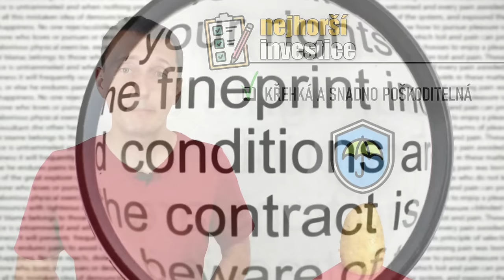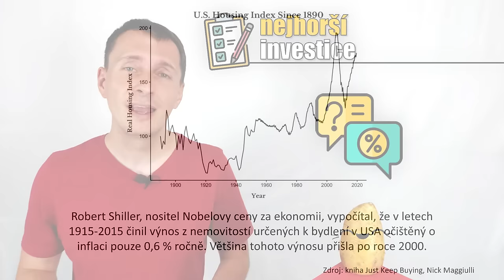Jak by mohla vypadat nejhorší investice na světě?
🔍PŮVODNÍ ČLÁNEK OD JL COLLINSE
ZÍSKEJTE ODMĚNU AŽ 6x500 Kč od Raiffeisenbank
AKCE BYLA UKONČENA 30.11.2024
🍺 ČLENSKÁ SEKCE: Pomáhají vám má videa dělat lepší investiční rozhodnutí? Podpořte bramboru virtuálním pivem, nebo se  přidejte do členské sekce a získejte dřívější přístup a videa navíc na:
👉 OTEVŘTE SI INVESTIČNÍ ÚČET U XTB
👉 OTEVŘTE SI INVESTIČNÍ ÚČET U DEGIRO:
Investování zahrnuje rizika ztrát.
👉 SEZNAM CORE SELECTION ETF + PODMÍNKY
👉 CHCETE INVESTOVAT JEDNODUŠE BEZ JAKÝCHKOLIV DALŠÍCH STAROSTÍ?
Vyzkoušejte Portu a získejte tři měsíce bez poplatků:
👉 TRADING 212
Představte si, že jste s kamarády na pivě a najednou někoho napadne:
"Jak by asi vypadala ta absolutně nejhorší investice na světě?" a dáte se do vymýšlení. Tak přesně tohle napadlo JL Collinse, který to sepsal na svém blogu.

Celé je to účelové: JL Collins není fanda investování do nemovitostí, které je Americe naprosto stejná mánie, jako v České a Slovenské republice.
Spousta lidí si ani nepřipouští, že by nemovitost mohla být špatná investice!
Co že je na nemovitostech vlastně špatně? Dozvíte se ve videu.